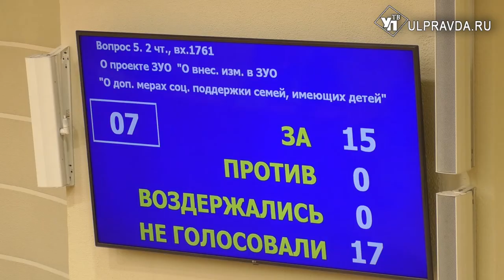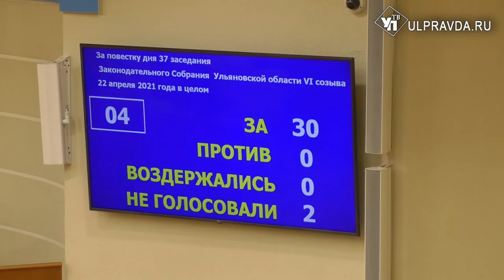Изменения в капитале «Семья». Как прошло заседание ульяновского парламента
Плановое заседание высшего законодательного органа власти региона началось со знакомства с врио губернатора Алексеем Русских. Глава региона, предваряя заседание, выразил надежду на конструктивную работу и пообещал часто бывать в региональном парламенте.